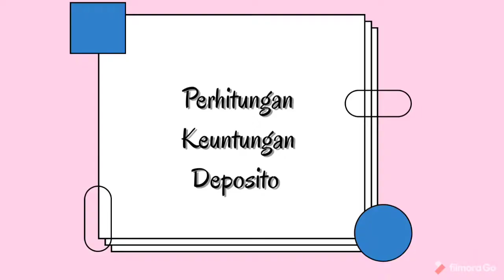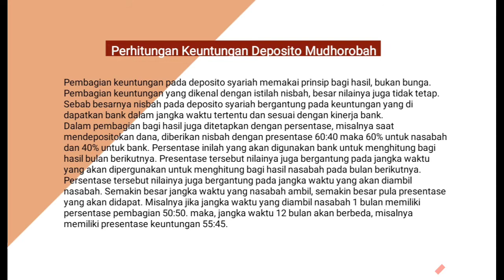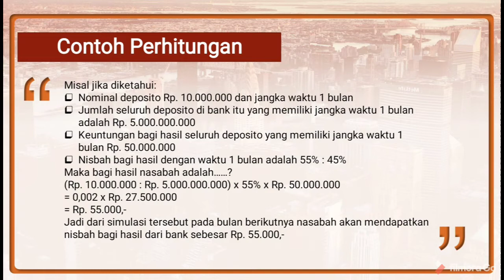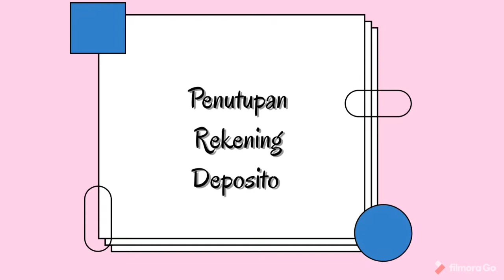DEPOSITO MUDHARABAH || Kelompok 4 Praktik Mini Bank IAIN TULUNGAGUNG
Praktik Mini Bank
Mempersembahkan : Deposito Mudharabah

Disusun Oleh:
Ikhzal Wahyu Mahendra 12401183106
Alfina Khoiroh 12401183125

Dosen Pengampu:
Dr. Binti Nur Asiyah, M Si

Dengan alur pembukaan rekening deposito mudharabah, cetak Sertifikat Deposito, perhitungan keuntungan deposito mudharabah, pencairan rekening deposito, dan penutupan rekening deposito.

IAIN TULUNGAGUNG